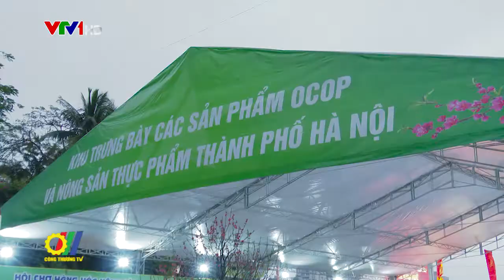Hội chợ hàng hóa nông sản thực phẩm Tết Canh Tý 2020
Nhằm phục vụ nhu cầu của nhân dân Thủ đô trong dịp Tết Nguyên đán Canh Tý 2020, Sở Công Thương Hà Nội đã tổ chức khai mạc “Hội chợ hàng hóa nông sản thực phẩm Tết Canh Tý 2020” tại Công viên Thống Nhất…